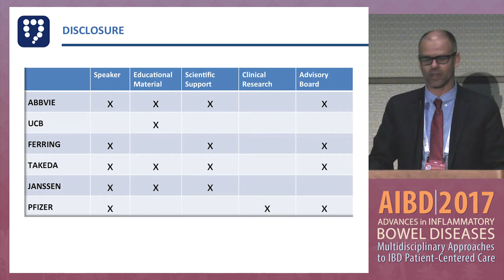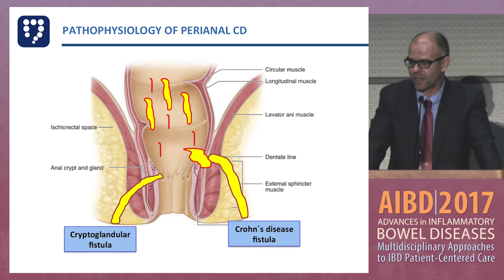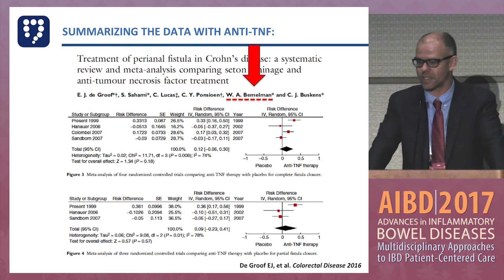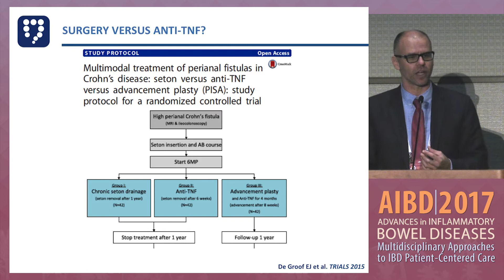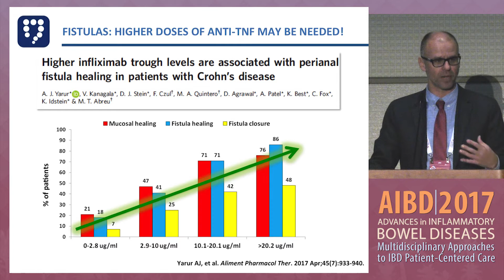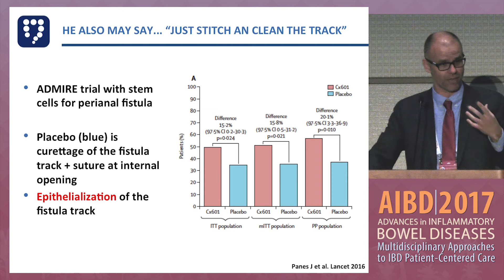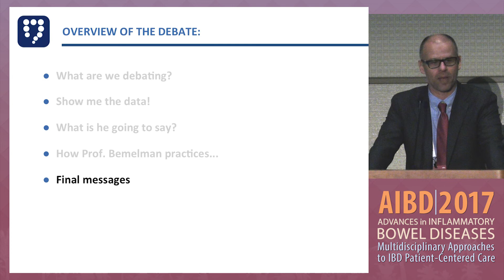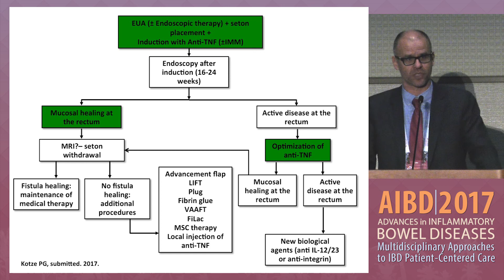DEBATE: Do biologics heal anal fistulas? - Definitely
In this presentation from the Surgical Track at the 2017 Advances in Inflammatory Bowel Diseases conference, Dr. Paolo G. Kotze argues that biologis definitely heal anal fistulas.